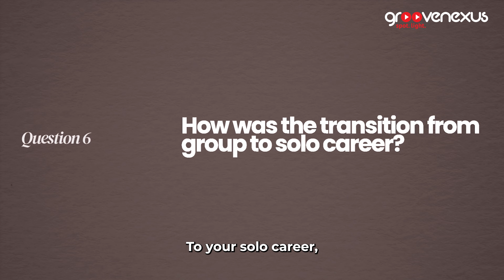Grammy-Winning Artist sickotoy interview: Unveiling the Musical Secrets | GrooveTalks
In this exclusive interview, we dive into the world of music production with Alexandru Cotoi, widely known as Alex Cotoi, the talented music creator from Romania. As a key figure at Global Records, he has worked alongside renowned artists such as Delia, Irina Rimes, Inna, and Alexandra Stan, carving out a prominent niche for himself in the music industry.

Alex Cotoi, under his alias Sickotoy, gained immense recognition in 2019 with chart-topping hits like "Addicted" and "You Don't Love Me." His musical journey, which commenced in 2003, has been nothing short of remarkable. In 2009, he co-founded the music group Sonichouse with friends Radu Dumitriu, Răzvan Gorcinski, and Victor Bourosu. Their 2011 album, "Supersonic," marked a significant milestone in his career, even though the group disbanded later when Victor Bourosu pursued a solo path.

In 2022, Cotoi ventured into the world of music contests as he joined "One True Singer," a show created by HBO Max and Global Records. With numerous accolades under his belt, including a Grammy award for "Best Album of Latin Rock & Urban Alternative" for his collaboration with Pitbull, Mohombi, and Wisin on the track 'Baddest,' Alex Cotoi is a seasoned professional in the music industry.

In this interview with GrooveNexus, Alex Cotoi provides invaluable insights into the art of producing music for top artists, sheds light on current music production trends, and offers priceless advice for aspiring artists contemplating record label deals. Additionally, he discusses his latest single, "Bad Girls," a thrilling collaboration with Inna, Antonia, and Eva Timush.

Don't miss this chance to gain a deeper understanding of the music industry from a Grammy-winning producer's perspective.

*CREDITS* :

Host : Pooja Kashyap
Video : Himanshu Sharma/Rishab Sachan
Thumbnail : Kavinder Singh
Project Management: Pooja Kashyap
Song: Bad Girls
Artist: SICKOTOY, Inna, ANTONIA
Music Label: Global Records
Permission Obtained from: Global Records
Copyright: 2023, Global Records

*Chapters*

00:00 Introduction
01:39 What Inspired you to start writing songs ?
03:06 How do you feel about the Grammy achievement ?
04:37 What's the story behind Bad Girls ?
06:29 Why chose Sickotoy as stage name ?
07:54 Favourite moments from Sonic House Group ?
08:52 How was the transition from group to solo career ?
10:11 Experience of being part of One True Singer ?
11:48 Advice before signing with a Record Label ?
13:07 What's your process behind Hit Tracks ?
14:00 After Bad Girls what's next in the pipeline ?
14:22 How do you connect with your Fan Base ?